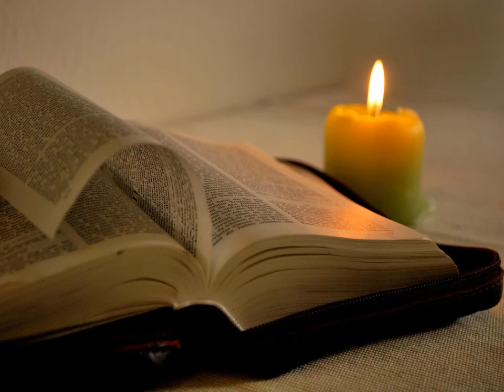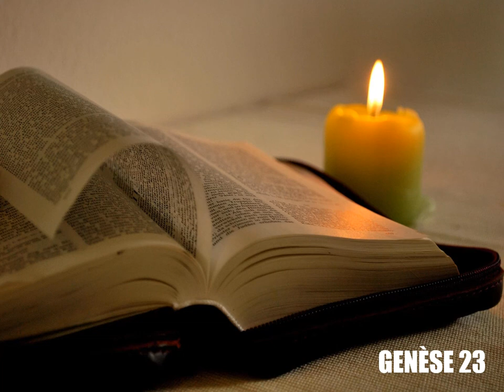Genèse, chapitre 23 - Lecture de la Bible King James Française